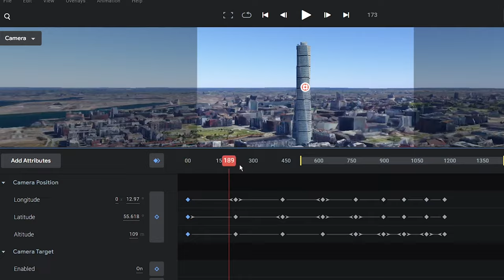How to do a Google Earth Studio HYPERLAPSE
A tutorial of how to do a Google Earth Studio hyperlapse. Using drone film from a Mavic 3 and Google Earth Studio to create the flylapse.